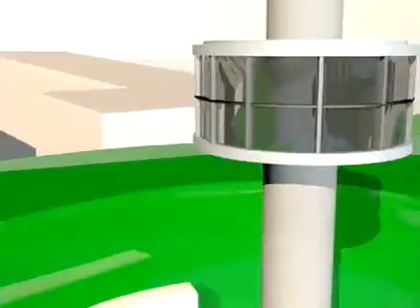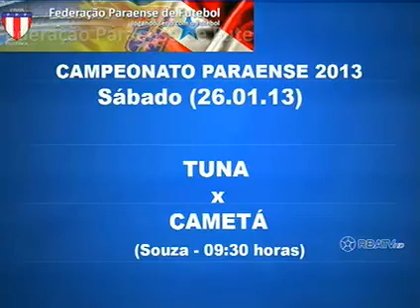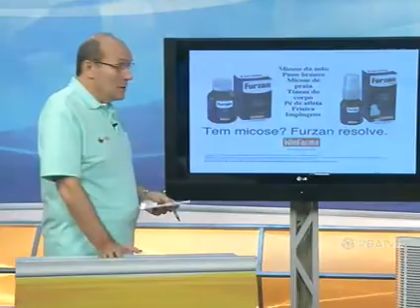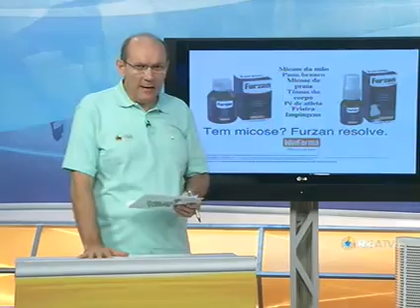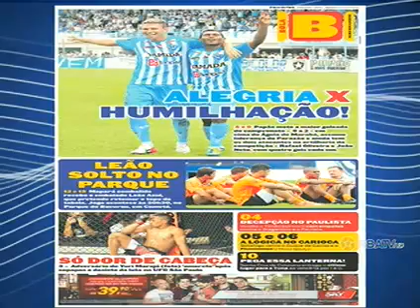Bola na Torre 20 01